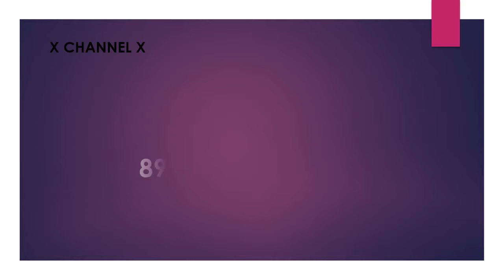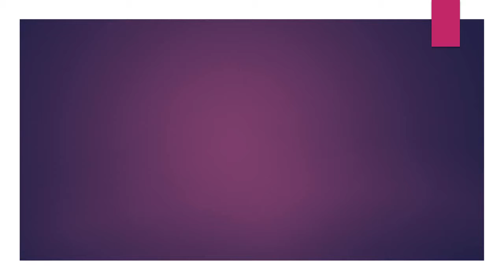89 kw to hp